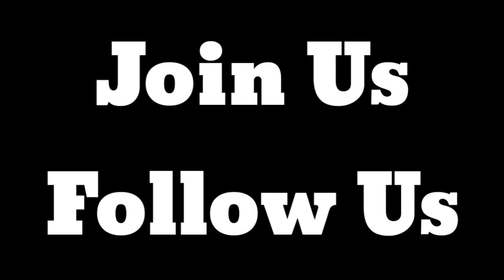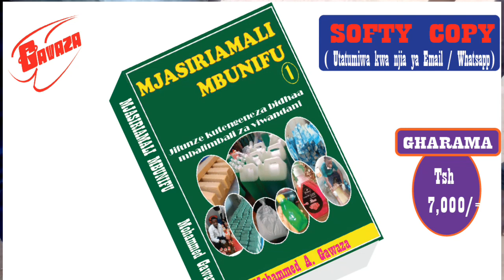Ep 05. JIFUNZE, JINSI YA KUTENGENEZA BATIKI .By Gawaza Brain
Hizi ni series za video fupi fupi ambazo zinazungumzia jinsi ya kutengeneza batiki, Hivyo kwa wale ambao sana sana walikuwa wanatatizoo kuhus utengenezaji wa batiki ni nafasi yao sasa kupambana na hzio video mwanzo mwisho.